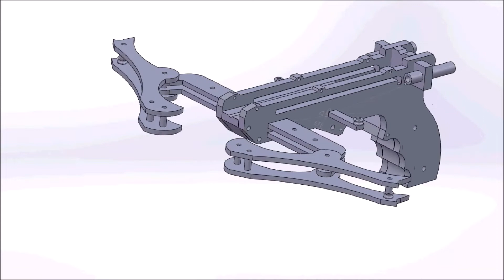my 3d crossbow